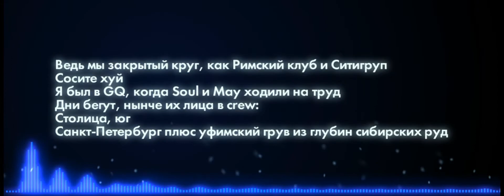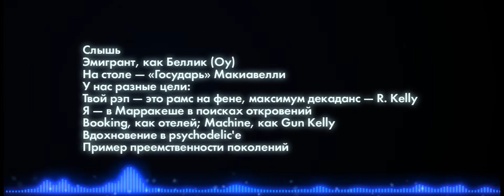Oxxxymiron - Konstrukt (Текст/lyrics) | Смутное время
Перебив охрану
Влезть на территории Богемской рощи
Или увидеть церемонию иллюминатов
Приоткрыв Букингемский дворец наощупь (Эй-эй)
Или, купив гранату, с ней в клуб завалиться
Бильдербергский ночью, поебать:
Всё это заведомо проще, чем
Вашим попасть на BM сыночкам
Ведь мы закрытый круг, как Римский клуб и Ситигруп
Сосите хуй
Я был в GQ, когда Душа и Мэй ходили на труд
Дни бегут, нынче их лица в команду:
(Тут) Столица, юг
Санкт-Петербург плюс уфимский грув из глубин сибирских руд
Самый странный рэп-игрок, ведь (А)
Были популярны KRec и ГРОТ, но (Оу)
Вылез аутсайдер, червь, микроб
Интернет-герой, гид секретных троп
Я ветеран, а ты - вор
Ты купил себе медали, но попса - не хип-хоп
Сегодня каждый дохуя гомофоб
Но олдфаги знают, кто кому клал ягоды в рот
Слышь
Эмигрант, как Беллик (Оу)
На столе - «Государь» Макиавелли
У нас разные цели:
Твой рэп - это рамс на фене, максимум декаданс - Р. Келли
Я - в Марракеше в поисках откровений
Booking, как; Machine, как Gun Kelly
Вдохновение в психоделическом
Пример преемственности поколений

Внизу будь начеку, наверху смотри в оба
Протянешь сукам руку - откусят по локоть
И, чтоб не быть закуской, как льву антилопа
Найди верную команду - наверху одиноко
Внизу начеку, наверху смотри в оба